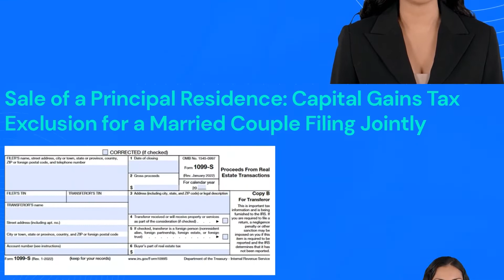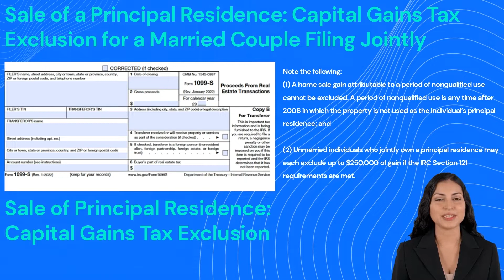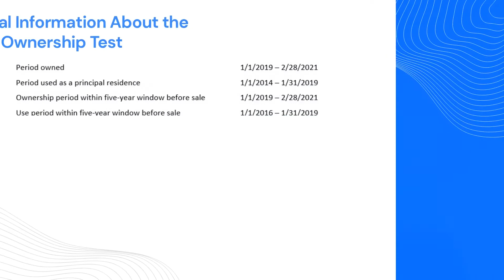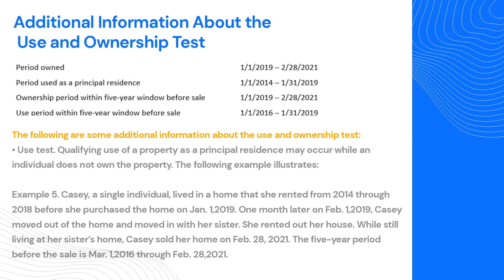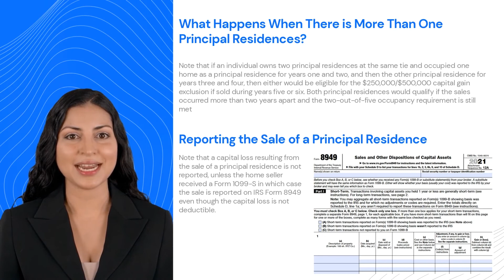The Tax Consequences of Selling a Principal Residence | JenniferLangInsuranceDivision.com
The year 2021 was an exceptionally good year for residential real estate sales across the United States. Many individuals sold their personal residences and made sizeable profits.

These individuals include federal employees and retirees living throughout the US. As they prepare their 2021 federal income tax returns, these individuals who sold their principal residences during 2021 need to consider these questions.